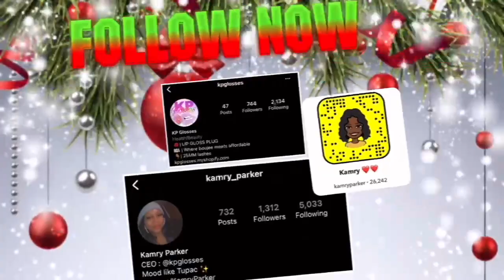VLOGMAS DAY FOUR: POST OFFICE RUN +TIKTOK SPAGHETTI + CHARCUTERIE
Hey everyone if you would like to shop with me here's the

Instagram & Facebook:Kpglosses
 Comment Video suggestions down below
Business Ig: Kpglosses
Current subbie count: 64
The subbie goal: 100